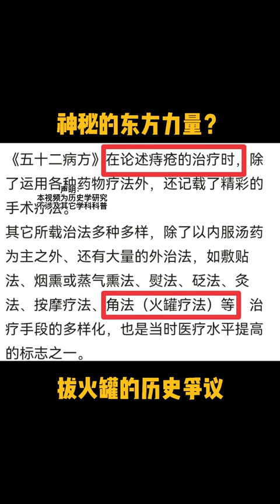神秘的东方力量？拔火罐的历史争议。声明：本视频为历史学研究，不涉及其它学科科普。 6995393979349093664